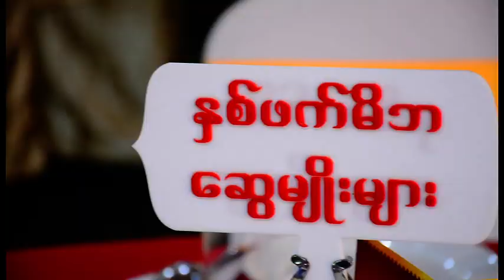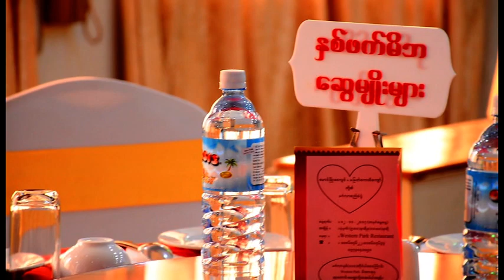Phyo Wai Lwin ❤️ Myat Kaythi Kyaw Wedding Part 1